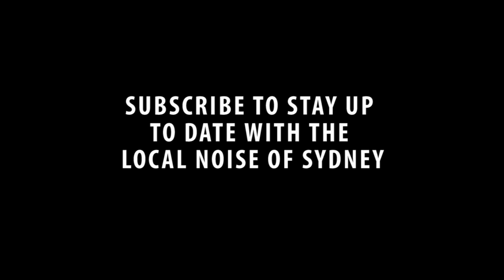Basil's Kite - Wiggle (Local Live)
Get down and boogie, wiggle and go mental to this lovely rendition by Basil's Kite.

Mixed by Nico Scali.

Here at Local Live, we bring your favourite band’s tunes to you. Anytime. If you like ‘em live, you can watch ‘em here (and vice versa). Watch this space, because there will be new videos posted regularly. If you’re a Sydney musician yourself, occasionally dip your toes into the scene, or just love music in general, there’s always a way to get your healthy dosage of Local Live.